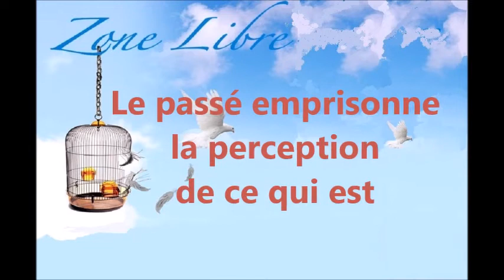775 " Le passé emprisonne la perception de ce qui est "3 /5 Guy ROGER ZONE LIBRE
Le passé emprisonne la perception de ce qui est, il s'agit de découvrir ce qui réellement  se joue en soi et non ce que l'on se projette pour éradiquer le malaise des faits existants.
partie  3/ 5  du 04 mars avec Guy Roger chez VEGGIE COLORS au 7 rue Montreuil à Saint DENIS RÉUNION